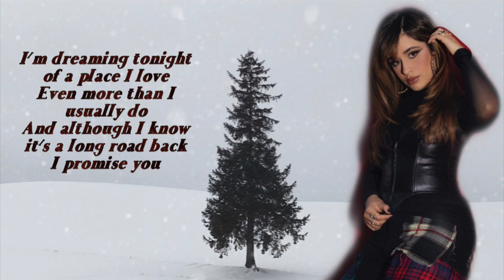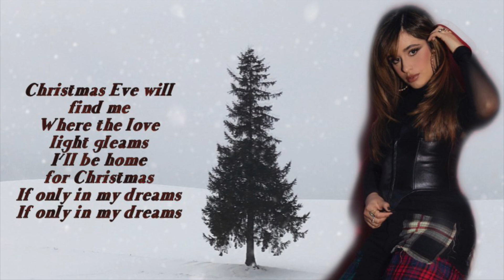I’ll be home for Christmas By Camila Cabello (Lyrics music video)